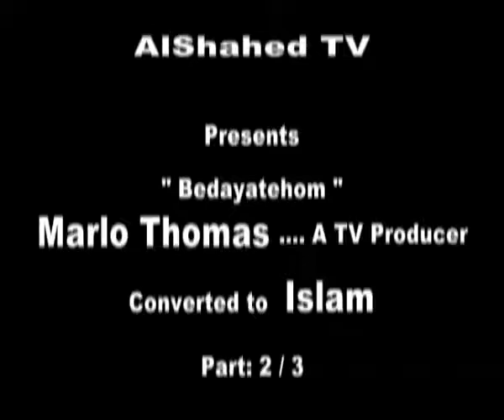Marlo Thomas TV Producer converted to Islam Part 2 - 3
She got the meaning of life.